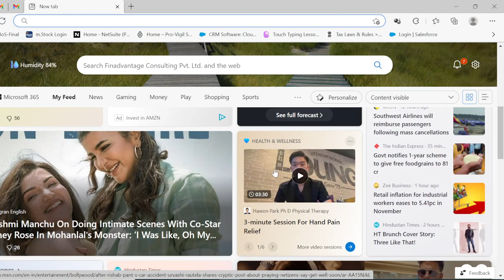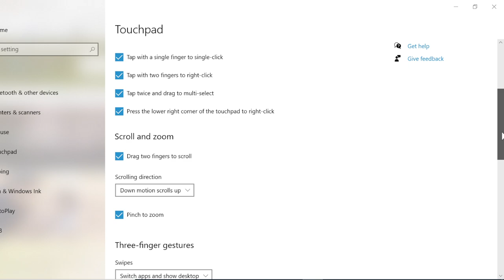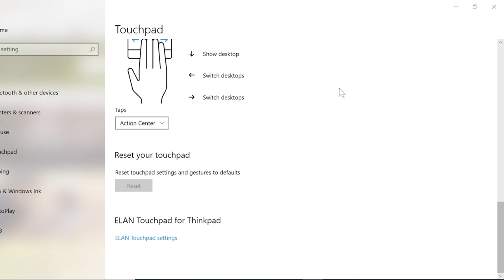Issue with touchpad I Touchpad not working I Update touchpad driver I Touchpad problem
Issue with touchpad I Touchpad not working I Update touchpad driver